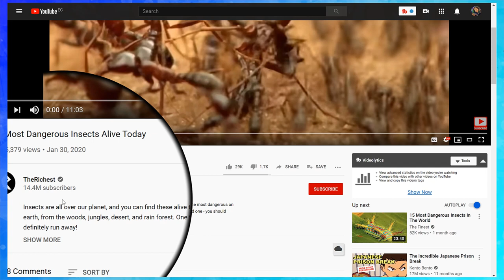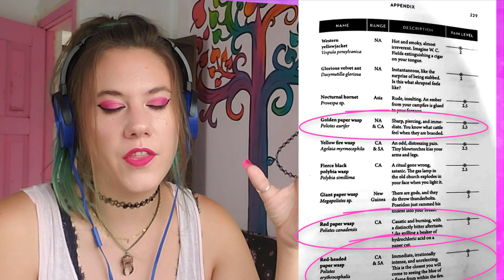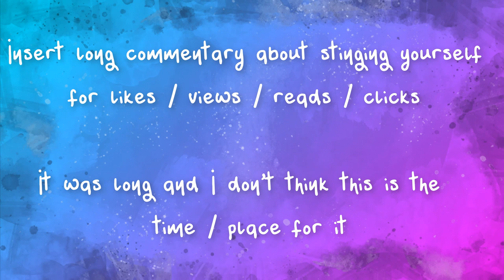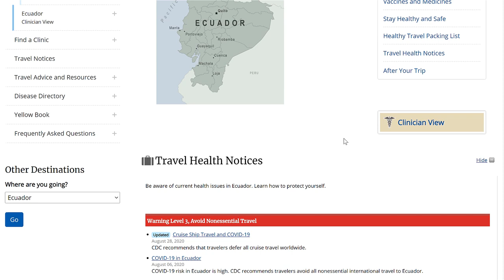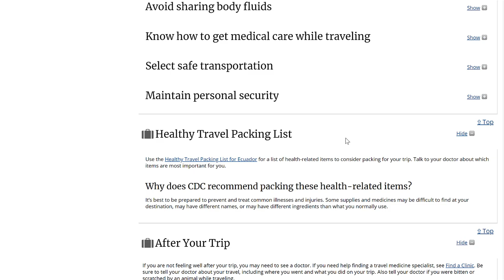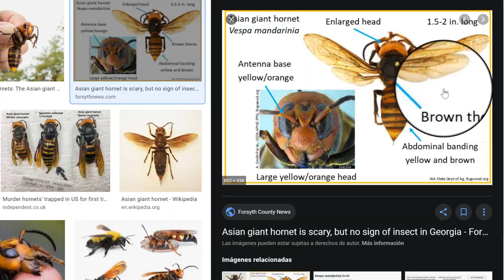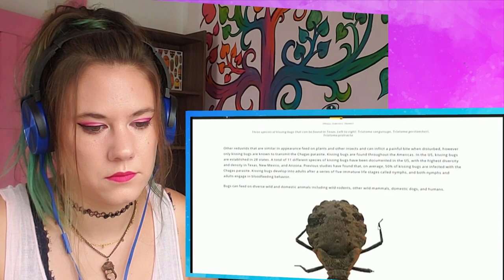This is a TOY! | Bug Scientist ReAcTs 😣 to 10 Most Dangerous Insects Alive Today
Hai LuvBugs! Today I'm doing *another* react video because ya'll liked the last one so much! So here, me - an entomologists (bug scientist) reacts to the following video: 10 Most Dangerous Insects Alive Today.

When this react video gets to 1,000 likes I'll make my own well researched 10 Most Dangerous Insects Video

🐞🦋🐝REFERENCE SECTION:🐞🦋🐝